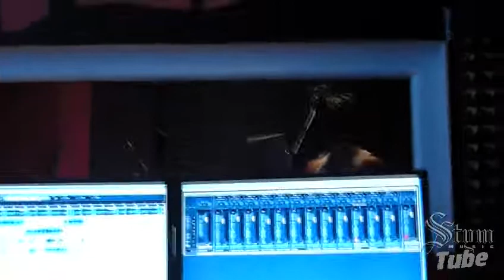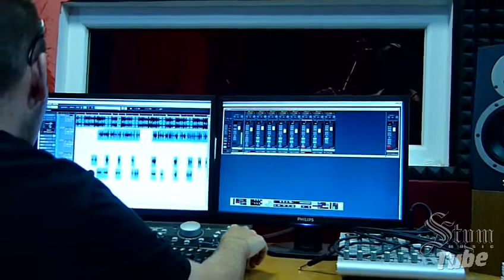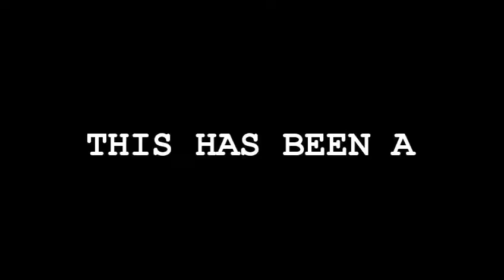Stym & Tuko, Nerieš, PK Tour in Studio - Nahrávanie skladby "Kukaj sa na mňa"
Práce na mojom producentskom albe sa opäť rozbiehajú, čekni zábery zo štúdia La Familia de Sangre, kde sa zastavili pezinskí jazdci Tuko, PK Tour, Mathes zo skupiny Nerieš a zvukmajster Denis :)